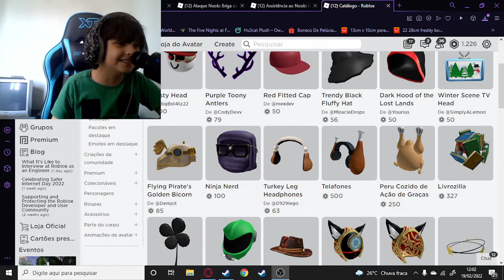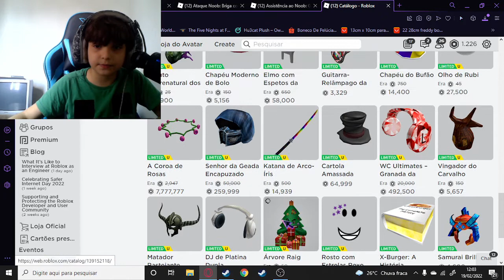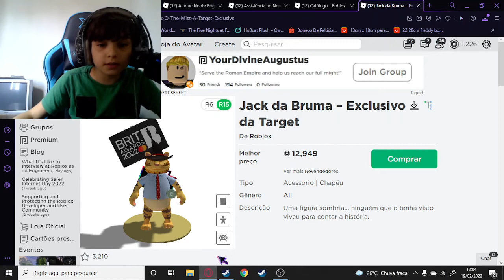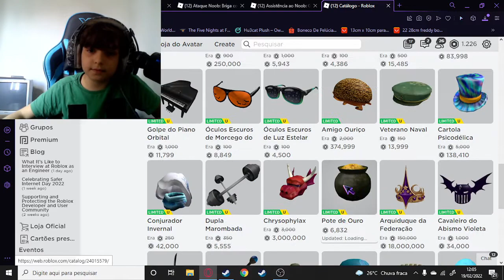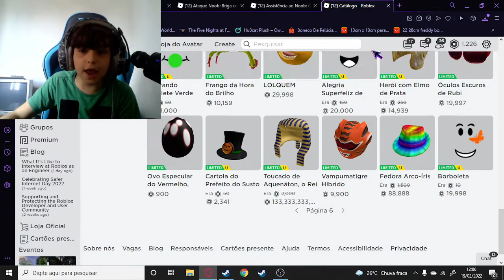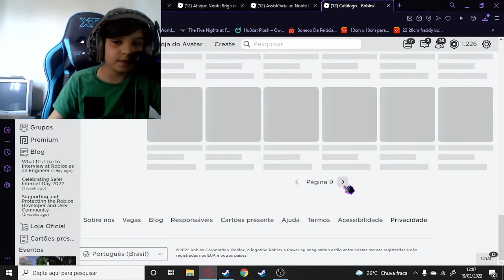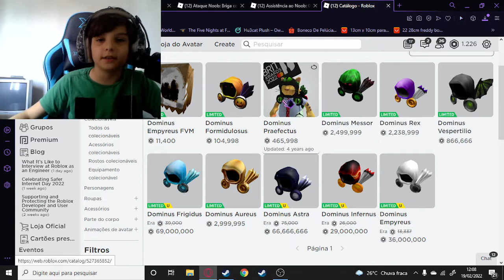os piores itens do roblox que são muito caros